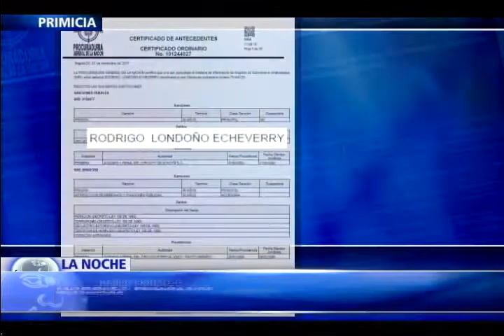Farc, del crimen a la política, sin responder ante la Justicia Especial para la Paz III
Hoy en el programa La Noche de NTN24, el canal de las Américas. El ahora movimiento político de la Farc ahora tiene vía libre para participar en política, pese a estar condenados y procesados por delitos de lesa humanidad. Ahora la Farc no solo cuenta con candidato presidencial, sino también con diez curules aseguradas en el Congreso, sin haber ganado un solo voto.

El escritor, analista político y Director de la Fundación Paz y Reconciliación, León Valencia, analiza junto al Exviceministro de Justicia Miguel Ceballos, la forma como el partido Farc inicia su participación en política, sin haber recibido sanción por los crímenes cometidos y sin haber reparado a sus víctimas.